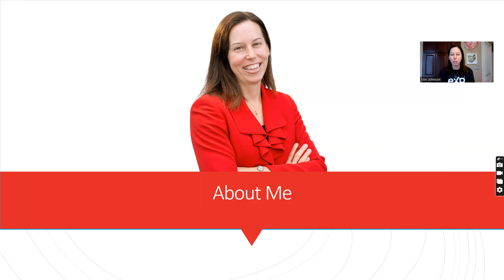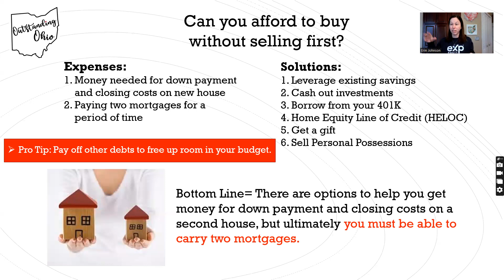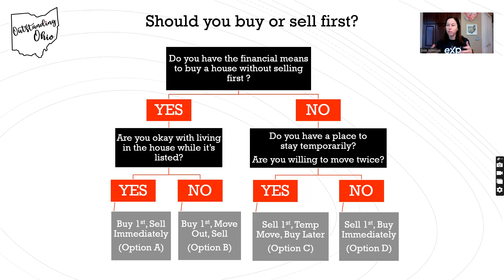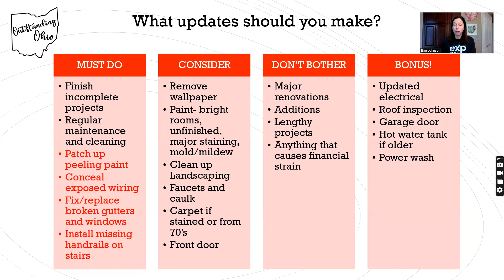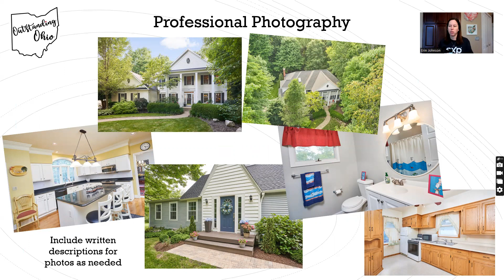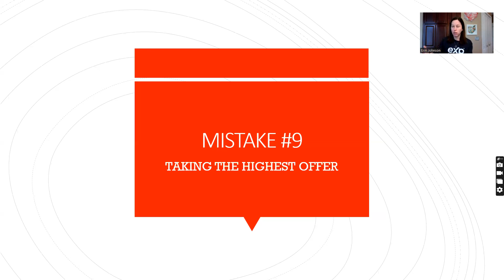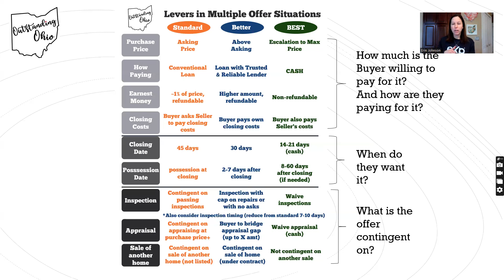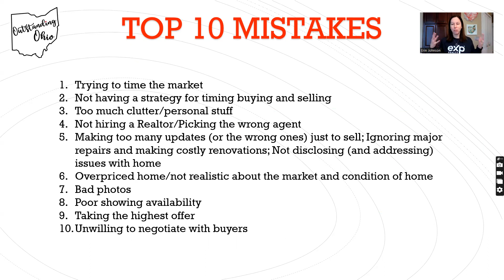Top Home Seller Mistakes (and how to avoid them)- March 2023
In this recorded webinar, I share the top 10 mistakes people make when selling their home.

Selling a house can be complicated, stressful, overwhelming, and emotional. Add in trying to find another place to live and timing your buying or building with your selling and it can feel like a nearly impossible task. Despite their best intentions, Sellers can make some costly mistakes in the home selling process that could be avoided with a little upfront knowledge and preparation.

Watch the replay to learn how to sell your home in this market while avoiding these 10 costly mistakes.

Erin's mission is to provide the resources to help people buy and sell houses and live their best lives in the outstanding state of Ohio. She is experienced in working with buyers from out of state and out of country who are looking to relocate to northeast Ohio.

Subscribe to the Outstanding Ohio YouTube Channel for more great tips on how to live your best life as well as videos on Akron, Fairlawn, Copley, Bath and the surrounding areas

And check out the Outstanding Ohio Facebook Group if you are looking to meet and connect with other outstanding Ohioans

If you are looking to buy or sell a house in northeast Ohio, reach out and let's chat!